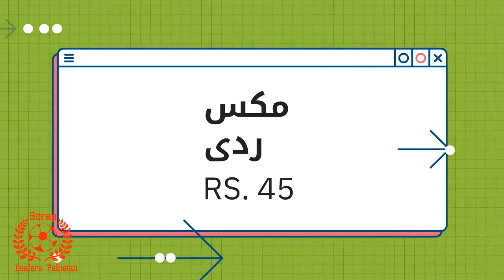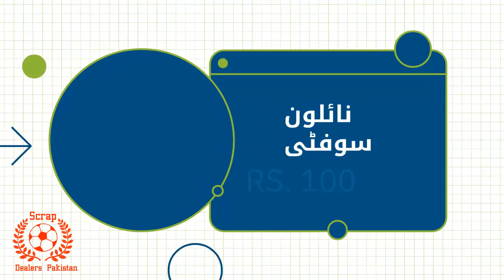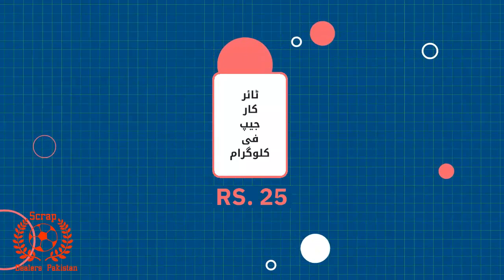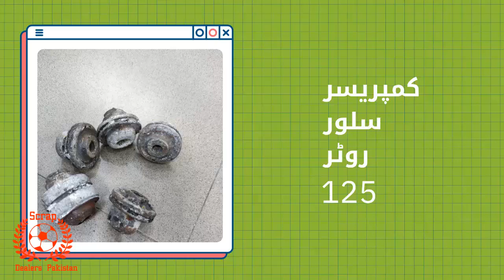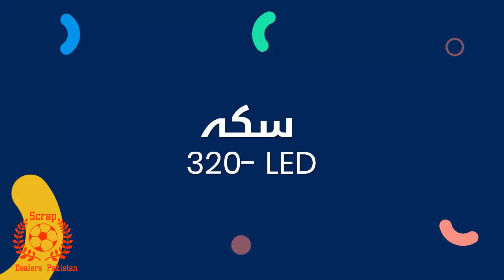Scrap Wholesale Rates in Pakistan | iron scrap rate per kg in pakistan today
copper scrap rate in pakistan today
steel scrap prices in pakistan
scrap dealers pakistan,
# ScrapDealersPakistan# ScrapPakistan# PakistanScrapDealers